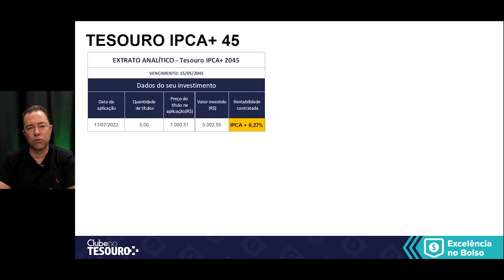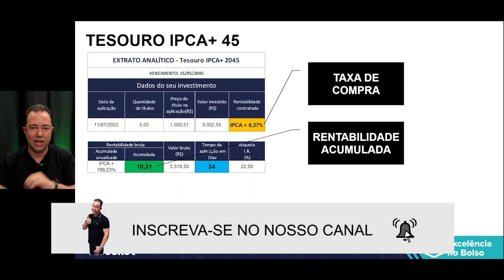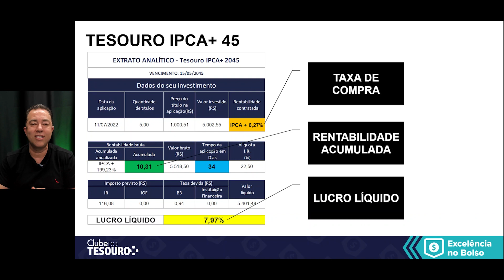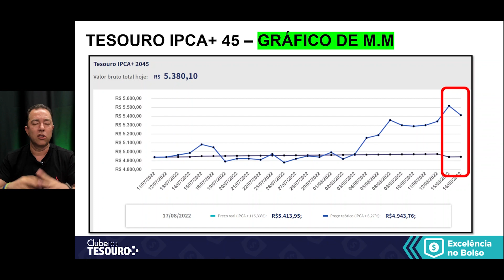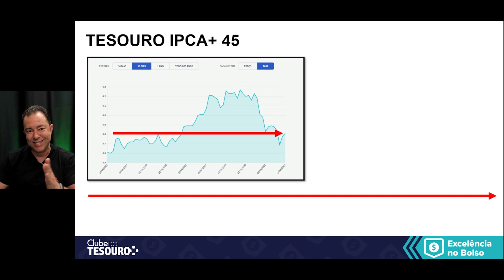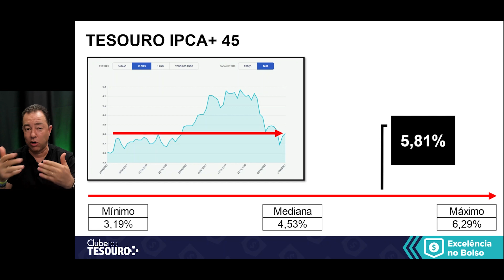[RECORDE] Lucro de 10% em APENAS 34 dias no Tesouro Direto.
Imagine você ter uma rentabilidade de 10% no Tesouro Direto em pouco mais de 30 dias. É isso mesmo que aconteceu com um dos Títulos do tesouro Direto. E agora é a hora de você entender o que aconteceu com este Título?

Porque ele trouxe esta rentabilidade? E como você pode utilizar isso nos seus próximos investimentos no Tesouro Direto e ter rentabilidade por exemplo de até 30% nos próximos 12 meses.

2. Planilha Viver de Renda